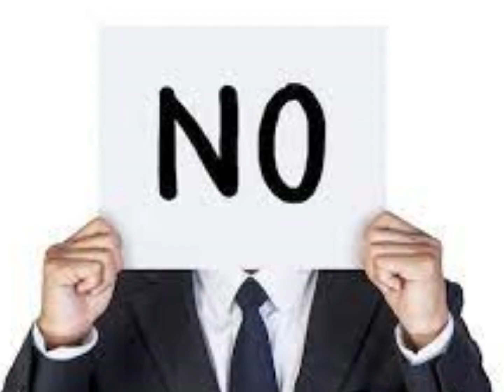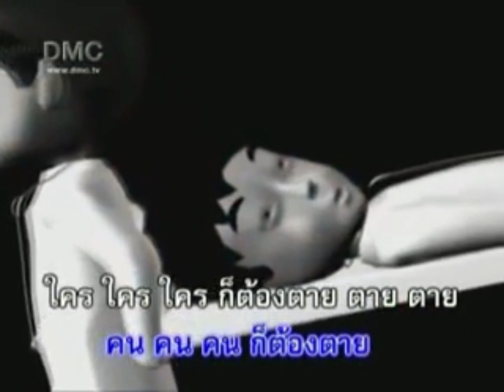you เคย dead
คุณ เลย Dead